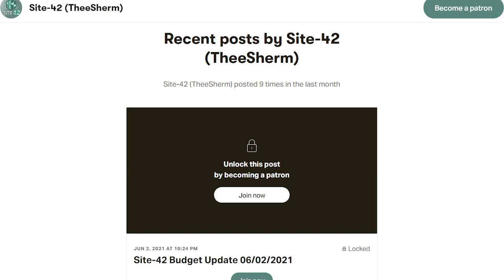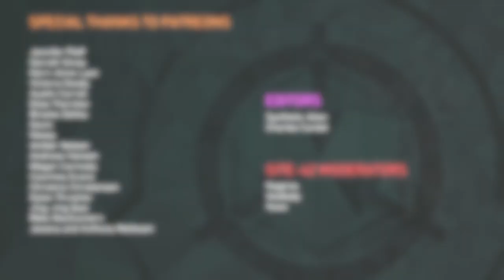Firebenders are NOT SCPs, but if they were...